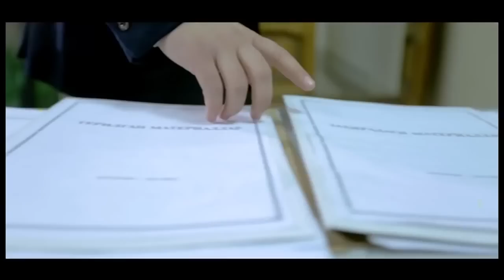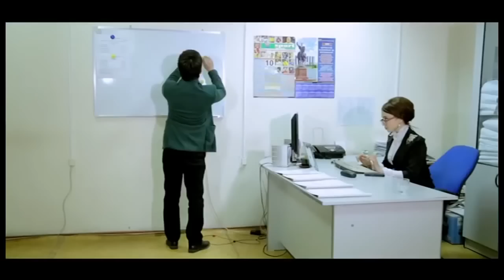Mirabror Mirhalilov Qaytadan tanishamiz Yangi Uzbek klip 2014